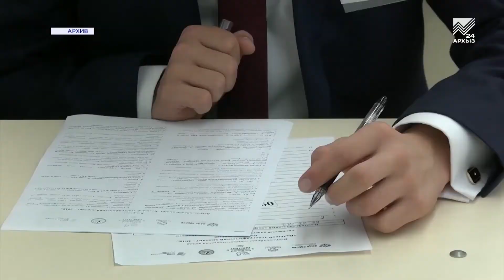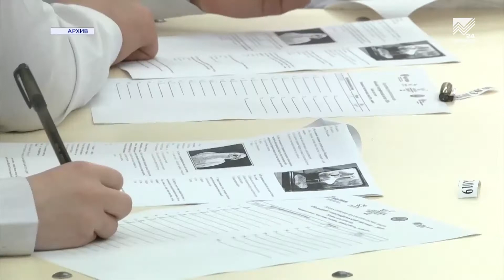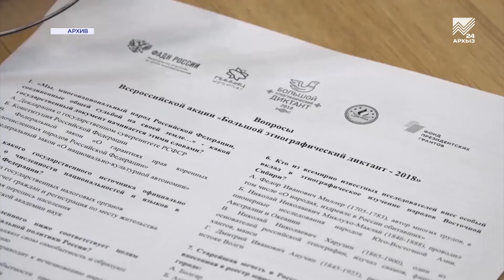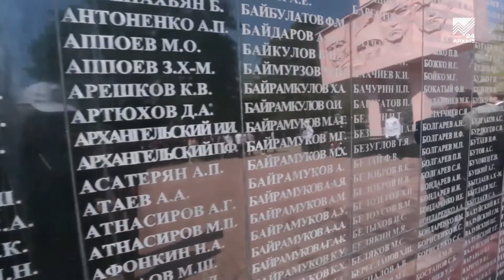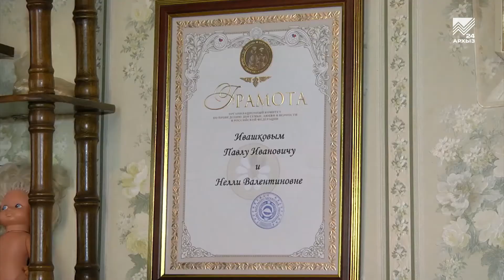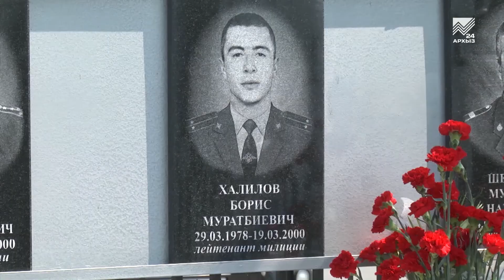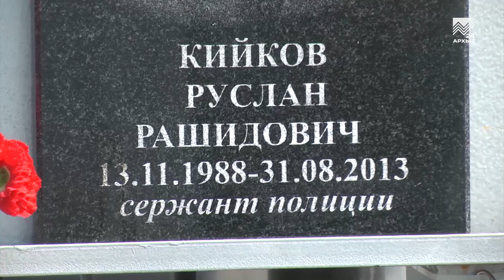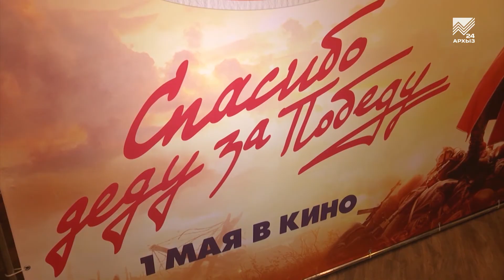События дня 26.04.2019